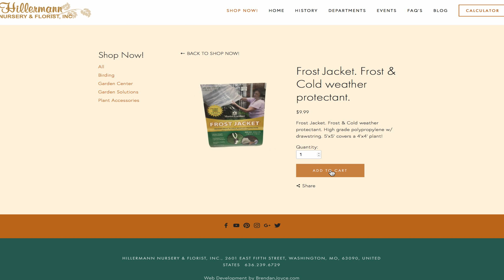NEW Online Store at Hillermann.com!!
An announcement of the addition of an online store on our New items will be added regularly!